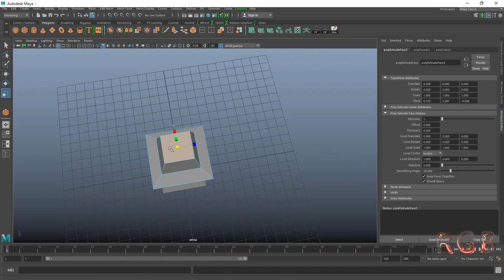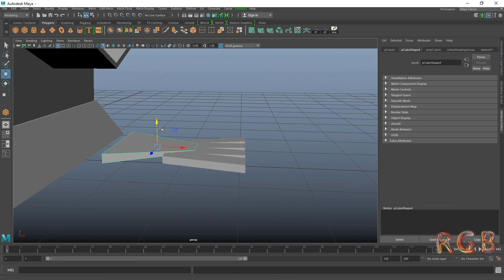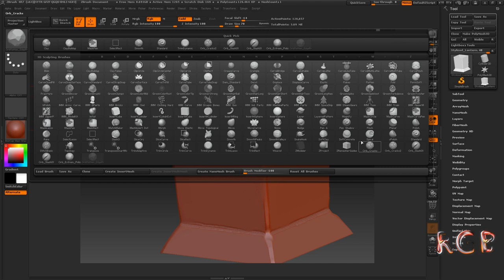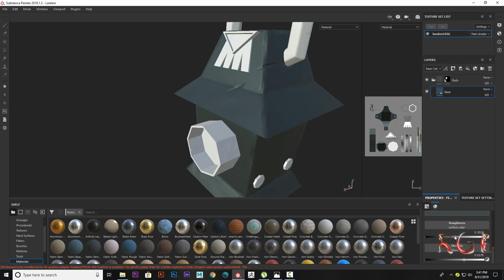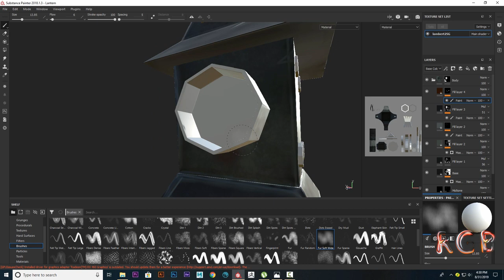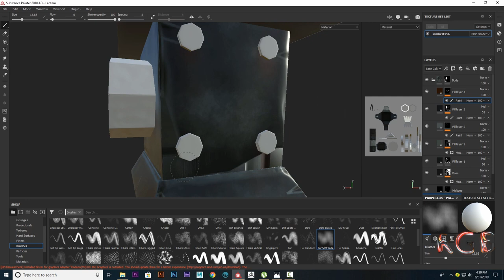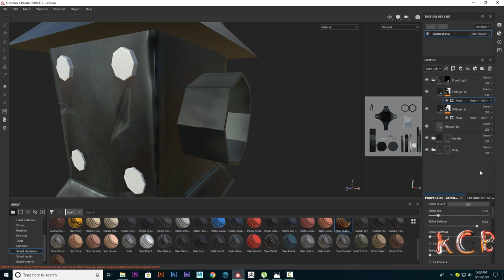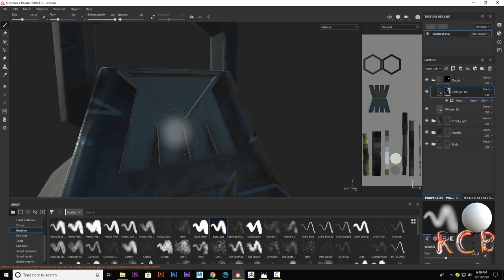Autodesk Maya Stylized 3D Lantern - Zbrush - Substance Painter Texturing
Another quick time lapse video of Stylized autodesk maya 3d model with zbrush sculpting and texturing in substance painter.

The whole 3d model from stylized Modeling in autodesk maya to sculpting in zbrush to texturing paiting in substance painter and not to mention rendering along with editing of this video is done with in 8hrs work time so the output might be a bit rough..

These are just quick timelapse of all the autodesk maya tutorial that we will be releasing once we hit the Subscriber goal, so if you like our content and want to get daily updates on stylized modeling, texturing and other related topics please subscribe our channel.